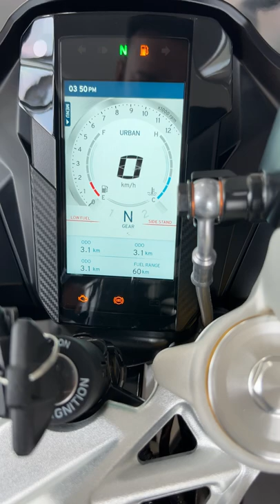BMW G 310 RR | 4 Riding Modes | Digital Console | TFT Display | BMW RR Bike Speedometer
The BMW G 310 RR has been launched in India, priced at Rs. 2.85 lakh (ex-showroom) for the base Black variant and the Style Sport Variant is priced at Rs. 2.99 lakh. The latter comes with BMW Motorrad's Motorsport livery. It is the Bavarian brand's third model from the 310 series following the G 310 R and the G 310 GS Adventure Tourer. The company had already announced that buyers will be able to make monthly payments for the 310 RR starting from Rs 3,999 per month and has been accepting bookings for the model as well. We already know that the BMW G 310 RR is a sibling to the TVS Apache RR 310. That said, the company has given few cosmetic updates to the BMW G 310 RR it gets BMW-specific colours and graphics, making its more in line with BMW Motorrad models.

The BMW G 310 RR retains the split headlamp set-up at the front along with the similar design of the fairing. At the rear the bull horn style LED elements in the tail-lamps too are a direct carryover from the Apache 310. It also gets a vertical 5-inch TFT instrument console which comes with a revamped operating system, and tech such as Bluetooth connectivity. It sports BI-LED twin projector headlights which have been carried over from its TVS sibling, just like the taillight, mirrors, golden USD forks and windscreen. The biggest differentiator between the two motorcycles is the livery and the BMW badging, which are synonymous to larger BMW supersport motorcycles.

As far as the powertrain is concerned, the BMW G 310 RR will get the same 313 cc, single cylinder engine sourced from the 310 family. The motor puts out 34 bhp at 9,700 rpm and 27 Nm of peak torque at 7,700 rpm, and is paired to a six-speed gearbox. It is also equipped with ride modes and dual channel ABS among others.